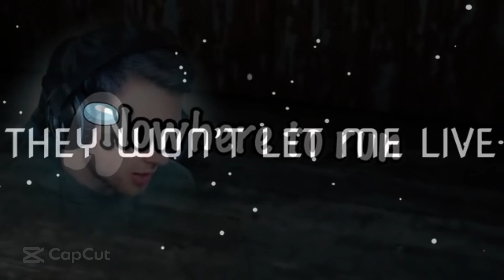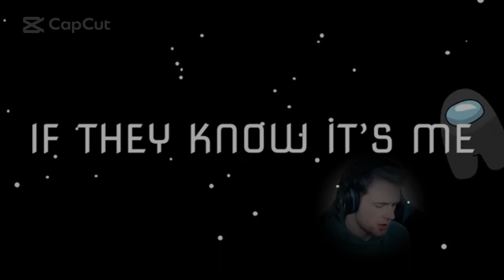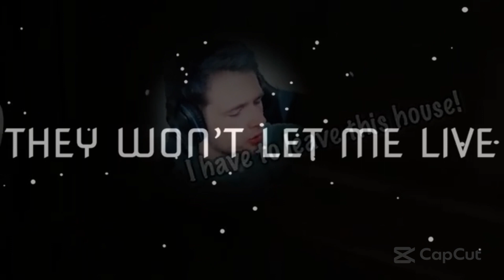killer have to leave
both have the same pitch and bpm lol